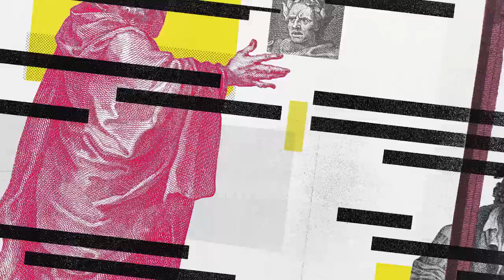“I work on dog lifespan extension” | Celine Halioua for Heretics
Are you ready for drugs that make you live longer?

Celine Halioua is a 27-year-old female biotech founder developing life-extending technology for dogs, which someday, may become accessible for human use.

This is because dogs are considered one of the best models of human aging. They develop the same age-related diseases humans do at approximately the same time in their lifespan.

This technology could eventually expand into preventative medicine for age-related diseases. Instead of waiting for somebody to develop the disease and have to treat them for it, we would be able to delay or reduce the probability someone will develop a disease at all.

Read more of our stories on extending life:
How we doubled our life expectancy in the last 100 years
Anti-aging isn’t a scam, but immortality almost certainly is
A chemical in grape seeds extends lives of mice by 9%